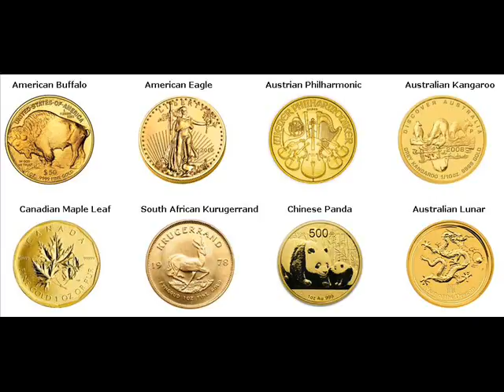Rare Gold Coins For Sale Hilo Hawaii